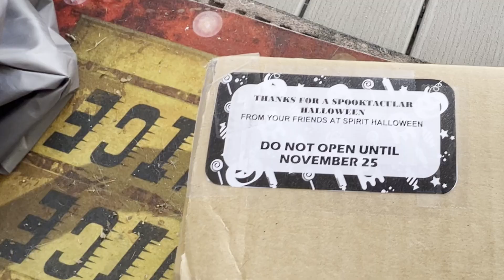Spirit Halloween Mystery Box Unboxing | Spirit Halloween 2023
I hope you all enjoyed this spooktacular video. Thank you so much to Spirit Halloween for sending me the Jack the Reaper Statue! It looks absolutely amazing!